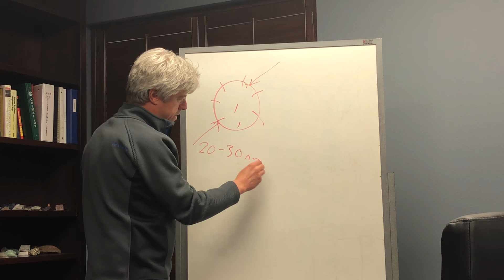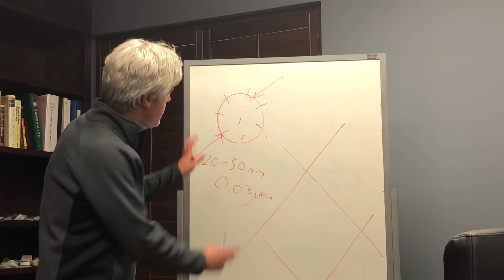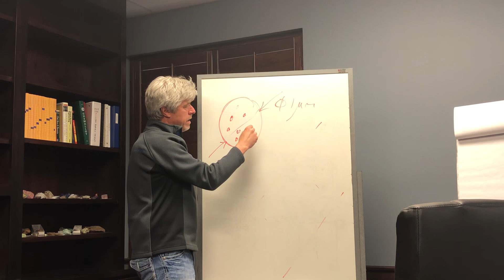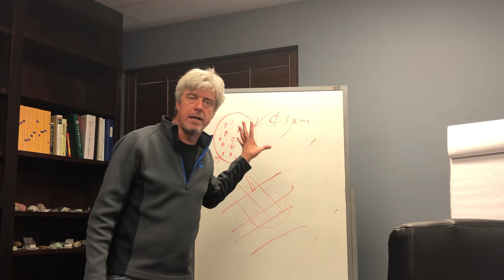Can HEPA Air Filtration Stop Viruses?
We are told that viruses are much to small to be captured by HEPA filtration...that they are smaller than the mesh of the filter, so they will just pass through. This is true. but that is not the full story.